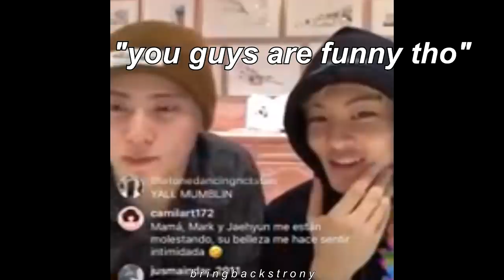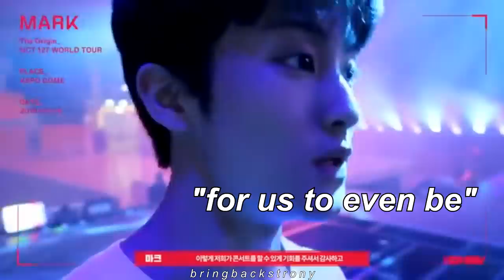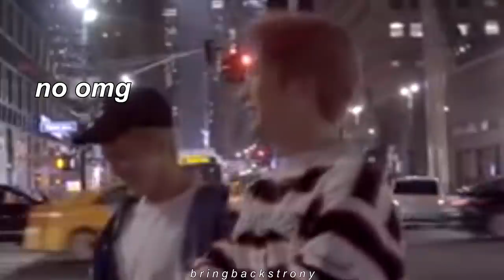intro to mark lee's vocabulary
mark lee syndrome strikes again

sup dudes

how are you doinggg how's life going :D

over here uni has started again and i'm juggling work and videos like a real pro of course (of course) but don't worry y'all i'm doing a-okay :3

this video is long overdue honestly but i just had to keep editing the more murica vids came out and somehow the thumbnail took me forever?

peace out love y'allllllllll

p.s. this video is a joke pls dont come for me lol